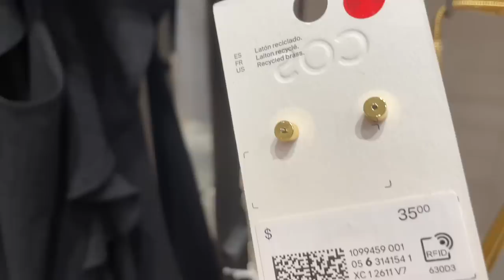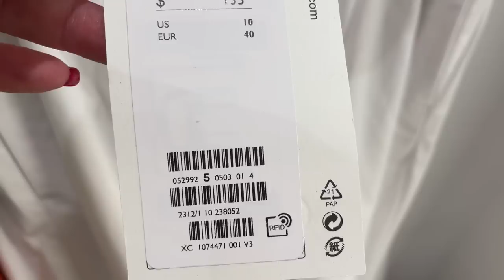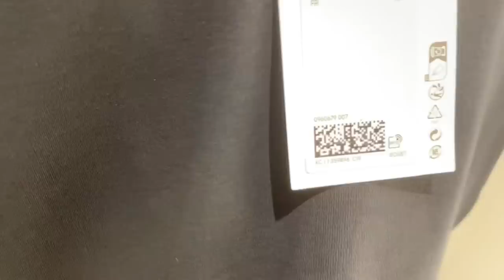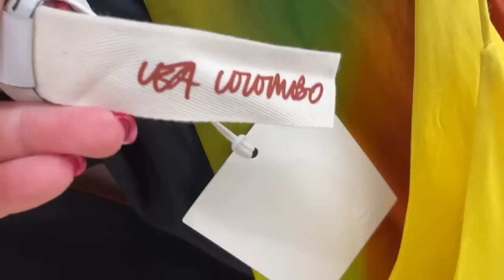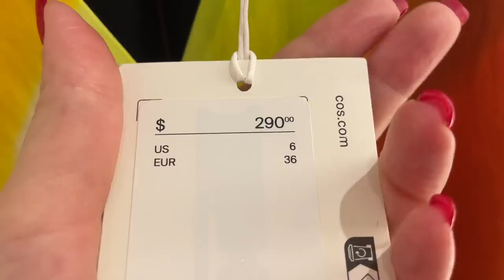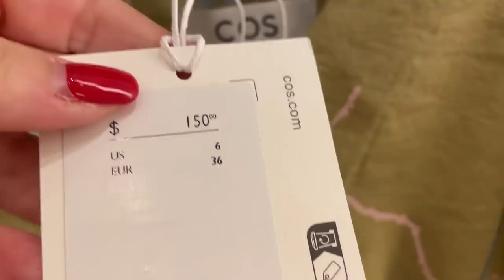COS, ШИКАРНЫЕ ПЛАТЬЯ, ХЛОПОК, ШЁЛК, ШОПИНГ ВЛОГ, ПРИМЕРКИ 50+, ЛЕТО 2022, Аутфиты, Базовый гардероб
Дорогие друзья  сегодня шопинг влог из магазина COS. Примерки аутфитов 50+ шикарные платья из хлопка и шёлка, базовый гардероб, базовая капсула на лето.

Мои параметры:
Рост: 160
Вес: 58 кг
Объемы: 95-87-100